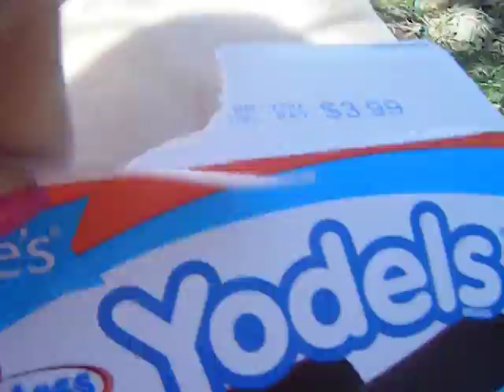yodels lied!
me and my friends liz and nicole decided to call drakes cakes (yodel makers) after opening the box the way they said to and the box got torn! eekgasp! and we were mad haha